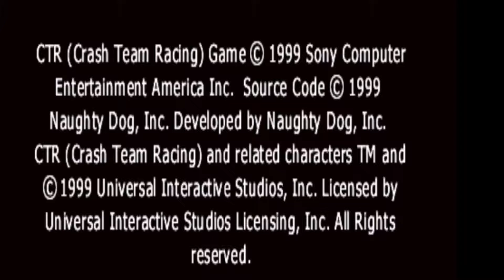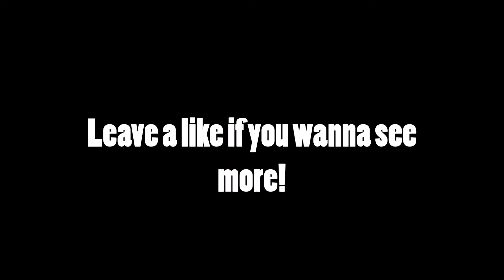Crash Team Racing (PS1) Playthrough Part 1